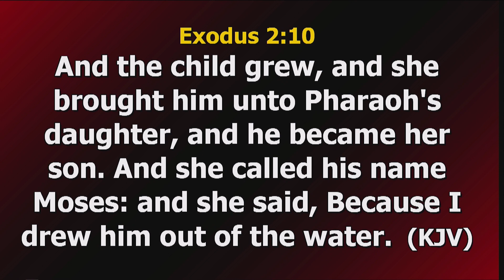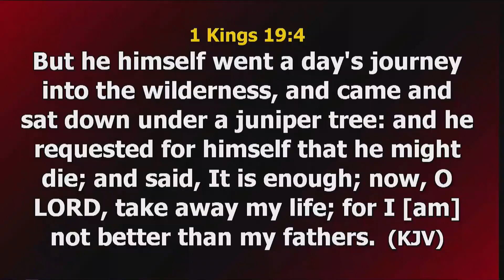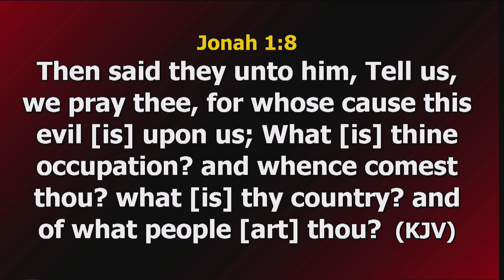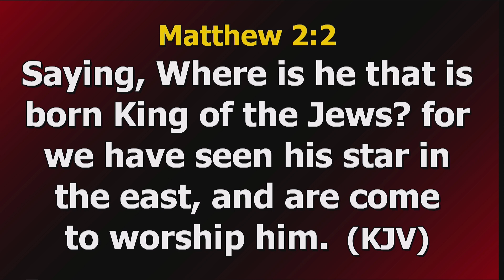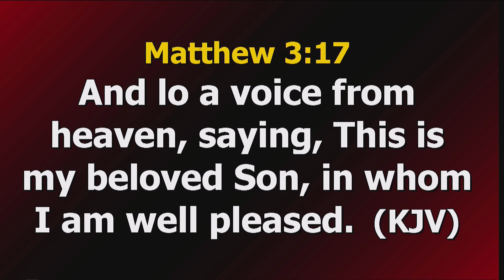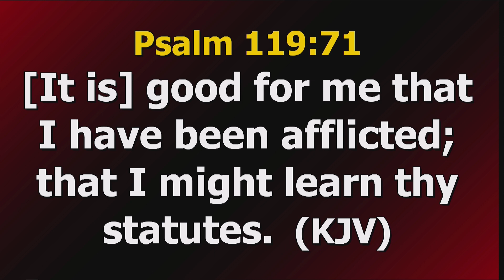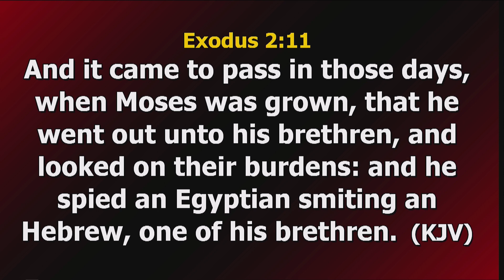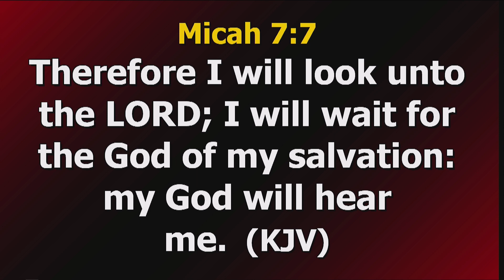UPPER ROOM CONFFERENCE COMPLETE AUTHORITY DAY 3 EVENING SESSION 12TH APRIL